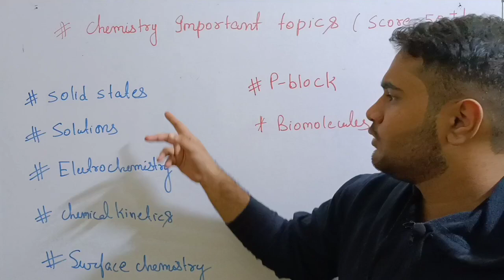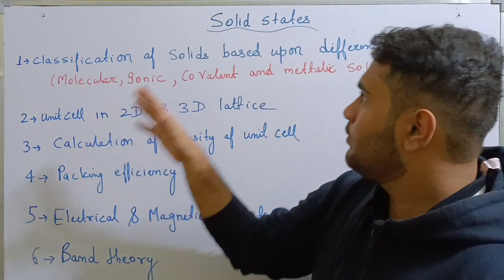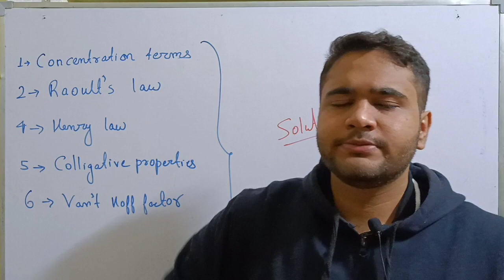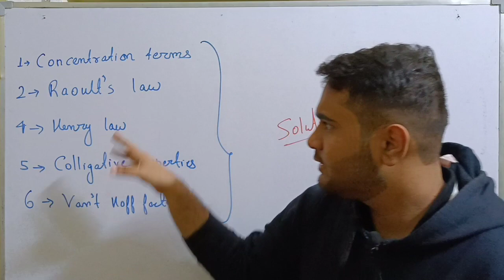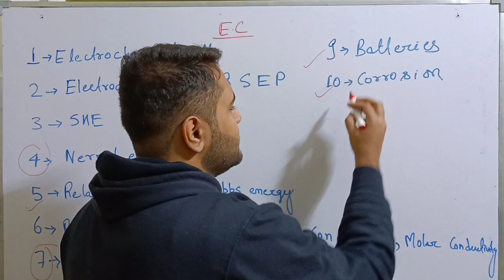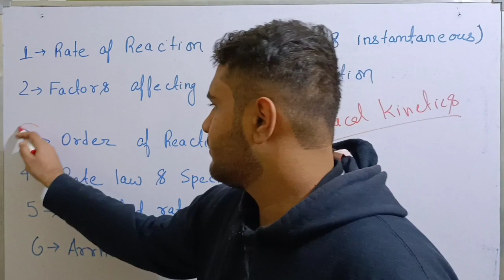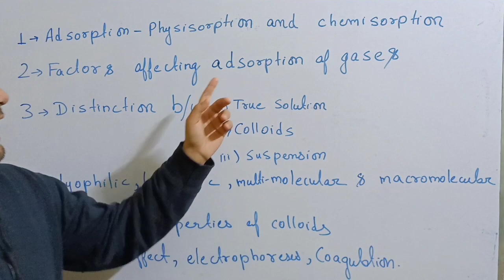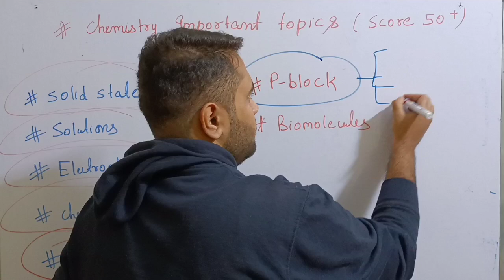BIHAR BOARD IMPORTANT TOPICS QUESTIONS (still score 50/70)